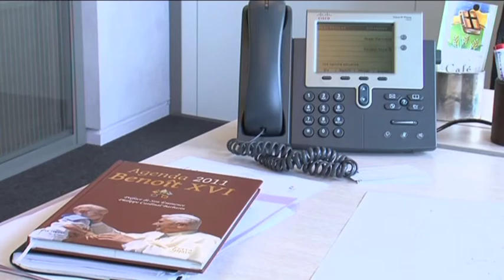Patrick ROGER, la foi en 3 dimensions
Patrick ROGER vit sa foi dans toutes les dimensions de sa vie : au travail, comme cadre dans un grand groupe bancaire ; au service de sa paroisse par plusieurs engagements et dans sa vie familiale.
Son implication de chrétien n'est pas cantonnée à la "sphère privée" comme beaucoup voudraient l'entendre, mais au contraire, pour Patrick, cette engagement se vit dans le monde, avec discrétion et passion.
Réalisation : Philippe SANSON
Chrétiens 78 - n°03